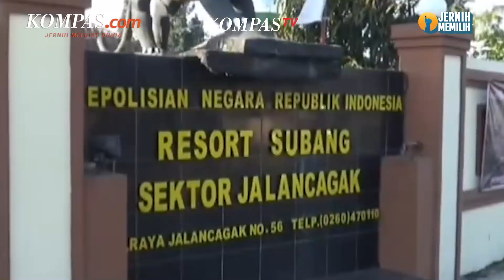Terkuak! Istri Muda Yosef Tiba-tiba Ada di TKP Kasus Subang Saat Eksekusi Tuti dan Amelia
Pra-rekonstruksi kasus pembunuhan ibu dan anak di Subang memperlihatkan urutan 4 pelaku mendatangi TKP. Orang yang paling akhir datang ke TKP adalah Mimin. Danu mengaku tidak tahu Mimin datang dari mana.

Ia hanya melihat Mimin sudah ada di TKP. Kepala Ditreskrimum Polda Jabar Kombes Surawan mengatakan, Mimin ada di dalam rumah TKP saat eksekusi kedua korban, Tuti dan Amelia.

Penulis Naskah: Anggie Puspariana
Narator: Anggie Puspariana
Video Editor: Vanness Grace Lee
Produser: Yusuf Reza Permadi